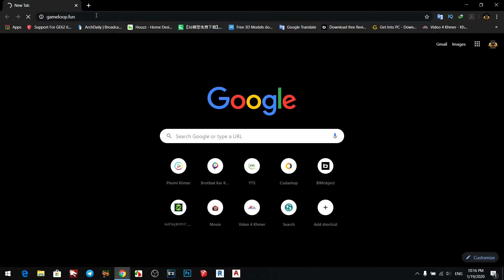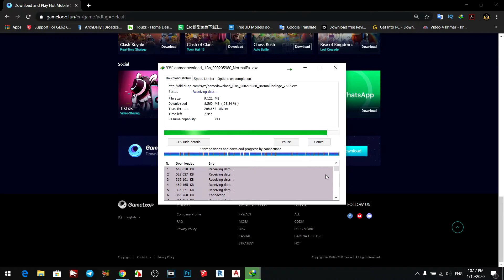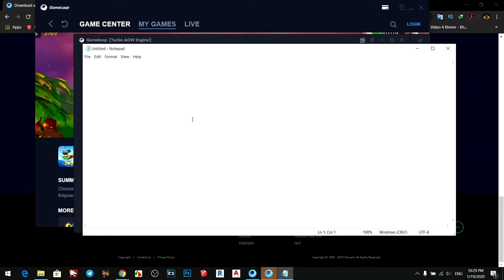How To Download And Play Battle Bay on PC with Gameloop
Battle bay choose a ship, select your weapons and go to battle against opponents around the world. Use team strategy and firepower to take your fleet to the top - it's sink or win!